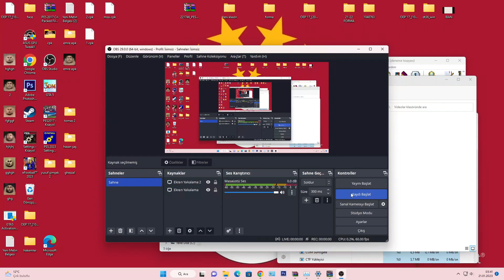PES 2017 RÜŞTÜ REÇBER YÜZ